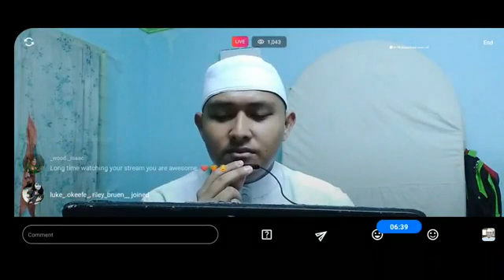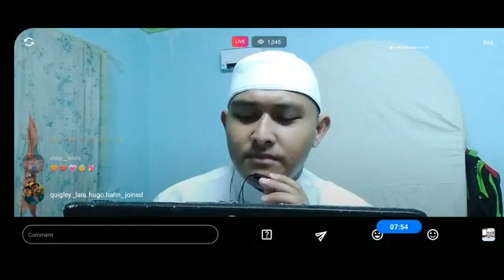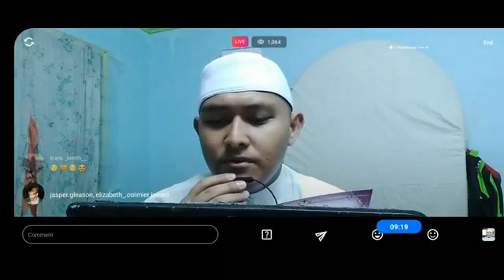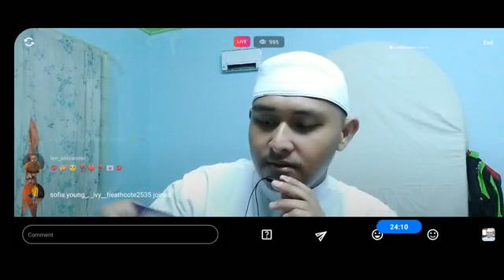Bacaan Surah Yasin LIVE - Ustaz Muhammad Fadillah (26.5.2022 25.10.1443)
Bacaan Surah Yasin LIVE (Kini Pertama Kali di Sarawak)

Ustaz Muhammad Fadillah - Penyampai TV Dakwah Islam